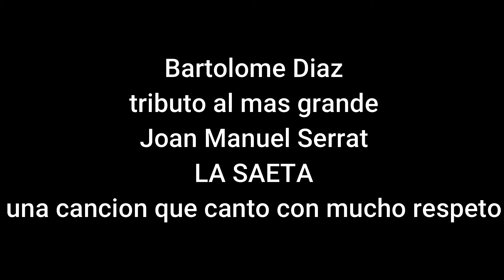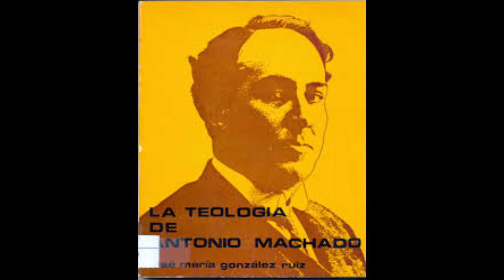la saeta serrat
tributo a serrat el mas grande aquí os dejo este tema de serrat que llevo en mi repertorio